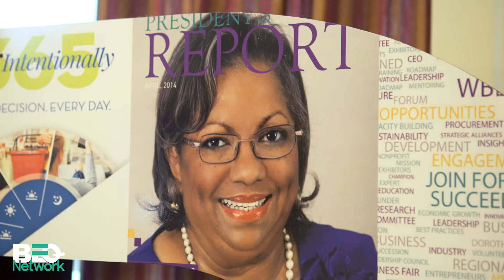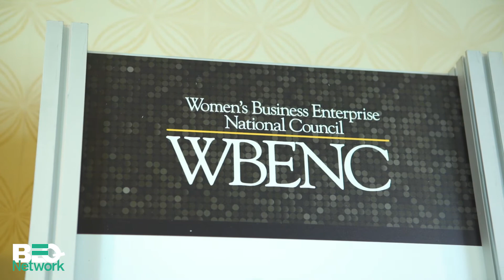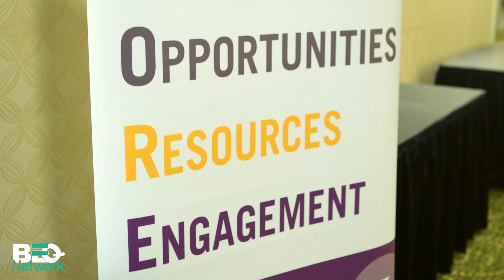WBENC Summit & Salute 2017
Hear from the WBENC Leadership, Corporate Members and WBEs on their 2017 Summit & Salute Experience. It takes all of us working together...